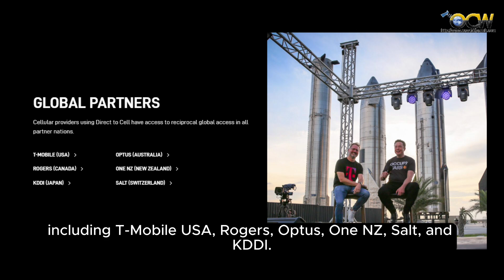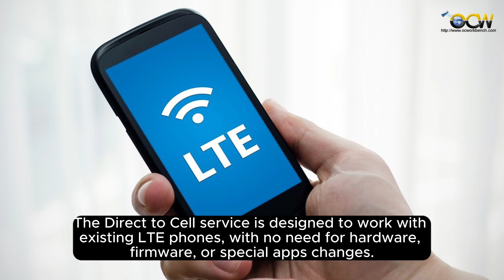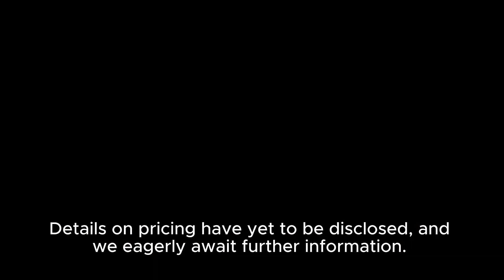Starlink’s Direct to Cell Satellite Phone Service Set to Launch in 2024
SpaceX’s Starlink plans to offer a Direct to Cell satellite phone service that will begin next year. The service will work with existing phones and provide access to text, voice, and data. According to Starlink, text messaging will be available in 2024, with voice and data capabilities coming in 2025. This service aims to provide ubiquitous access to communication and connectivity, even in remote areas and for IoT devices.

Initially, the plan was to cover the continental US, Hawaii, Alaska, Puerto Rico, and US territorial waters, with plans to expand internationally in collaboration with global carriers, including T-Mobile US, Rogers, Optus, One NZ, Salt, and KDDI.

Amazon US Store
Amazon SG Store